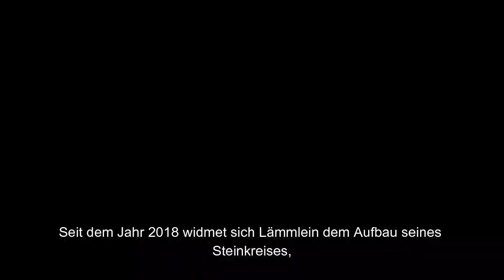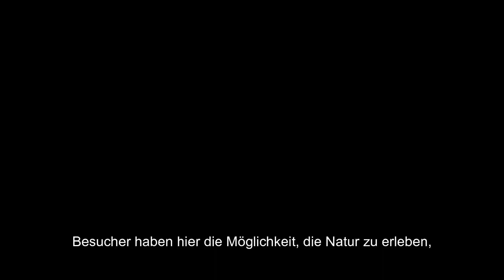Geheimnisvolles Tiefenpölz: Entdecke das Fränkische Stonehenge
🌍✨ Das Fränkische Stonehenge: Ein mystisches Bauwerk in der Fränkischen Schweiz ✨🌍
In diesem Video nehmen wir dich mit auf eine faszinierende Reise zu einem ganz besonderen Ort: dem Fränkischen Stonehenge, das sich in der malerischen Landschaft der Fränkischen Schweiz, unweit des kleinen Dorfes Tiefenpölz im Landkreis Bamberg, erhebt. Hier erwartet dich ein modernes Kunstwerk, das an das berühmte Stonehenge in England erinnert, jedoch mit einer einzigartigen Geschichte.
Seit 2018 hat der talentierte Künstler Alexander Lämmlein an diesem beeindruckenden Steinkreis gearbeitet. Mit viel Hingabe und Kreativität hat er 52 majestätische Sandsteinstelen erschaffen, die bis zu vier Meter hoch sind und im prähistorischen Stil gehalten sind. Diese Stelen ziehen nicht nur die Blicke auf sich, sondern erzählen auch von den keltischen Kulturen, die einst diese Region bewohnten.
Das Fränkische Stonehenge ist mehr als nur ein Bauwerk – es ist ein Ort der Ruhe und Besinnung. In diesem Video zeigen wir dir, wie du die harmonische Verbindung von Natur und Kunst erleben kannst. Lass dich inspirieren, während wir die mystische Atmosphäre dieses einzigartigen Ortes erkunden.
📽️ Wem richtet sich dieses Video?Dieses Video richtet sich an Kunstliebhaber, Geschichtsinteressierte und Naturliebhaber, die auf der Suche nach neuen Erlebnissen sind. Egal, ob du schon einmal in der Fränkischen Schweiz warst oder einfach neugierig auf diese besondere Stätte bist – lass dich von unserer Entdeckungstour begeistern!
👉 Lass uns gemeinsam die Magie des Fränkischen Stonehenge erleben! 🌟